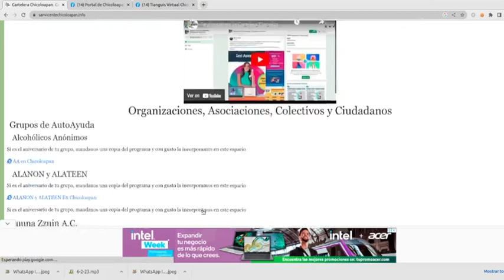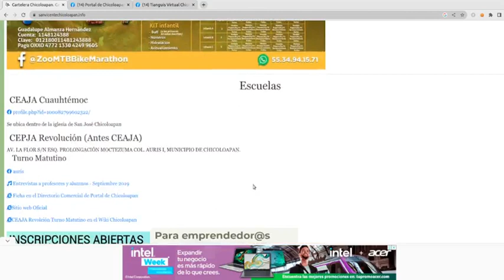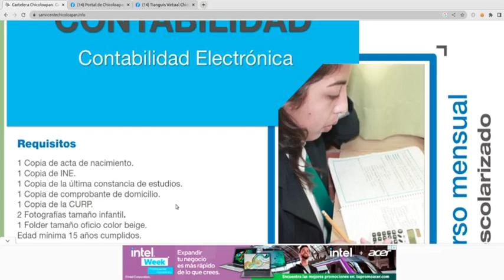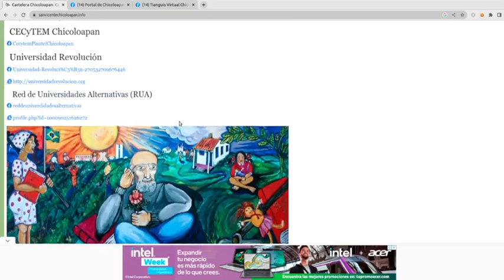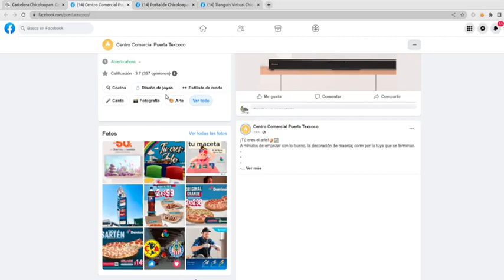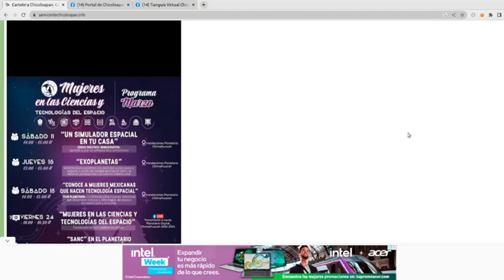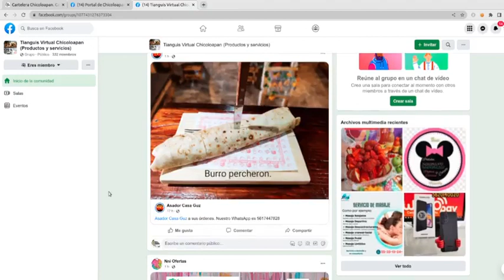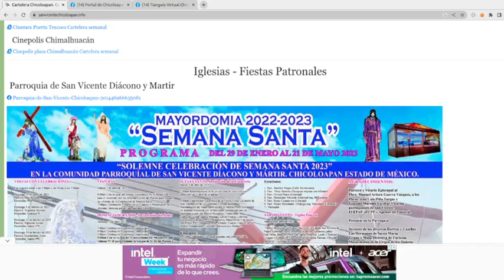Te platicamos la Cartelera Colectiva de Actividades en Chicoloapan. 25 de Marzo 2023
Te platicamos la Cartelera Colectiva de Actividades en Chicoloapan y zonas cercanas. 25 de Marzo 2023